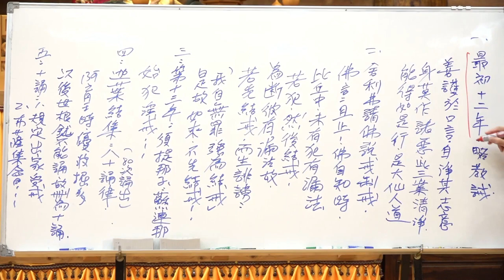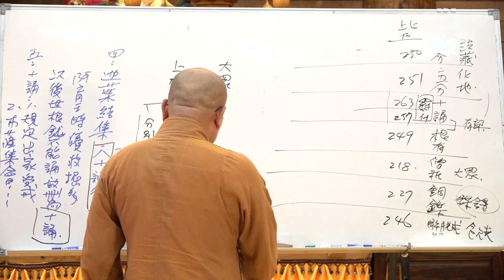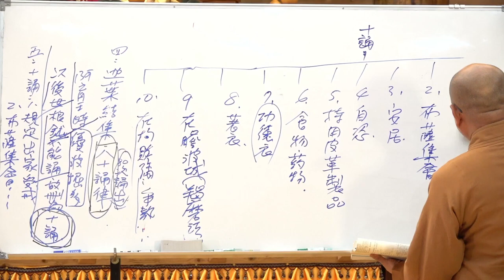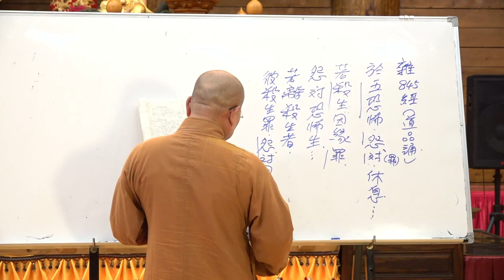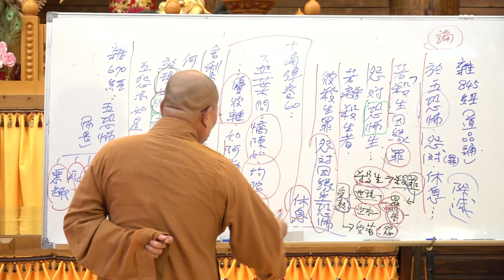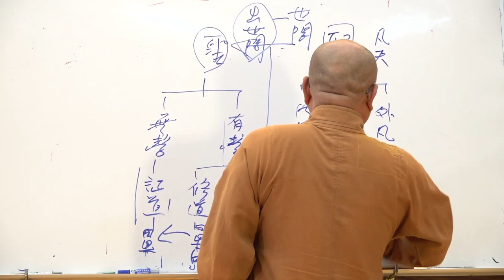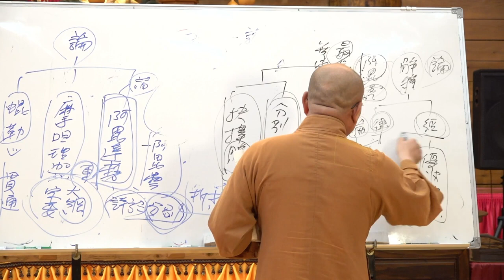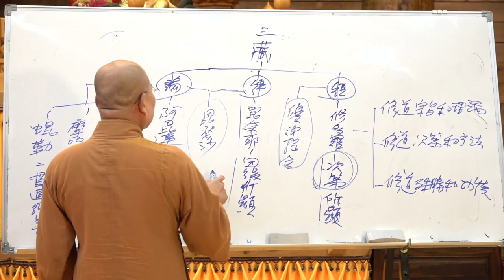大智度論第101集&第102集~如正法師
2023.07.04~開講於慈隆國際宗教學院、屏東法輪禪寺

參考書書名：大智度論講義

書名作者：厚觀法師